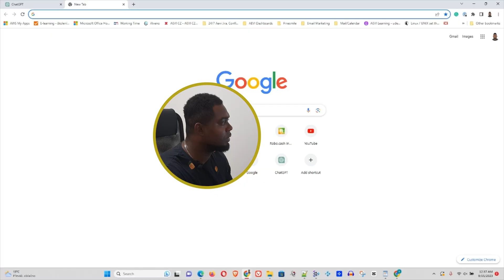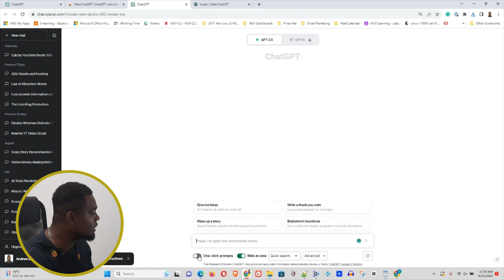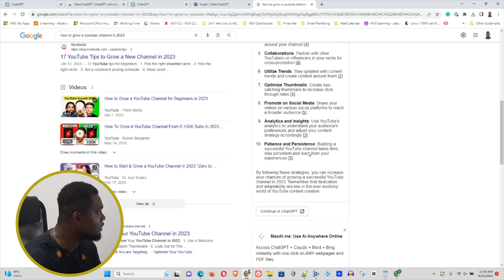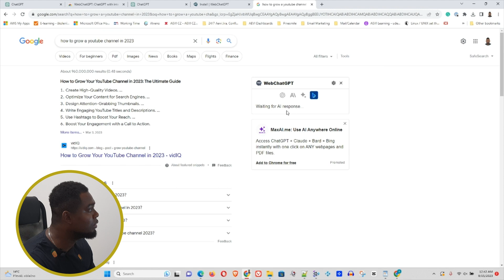I Discovered How To Make ChatGPT 10x More POWERFUL!!!🤯🔥🤖🚀(How To Connect ChatGPT to Internet)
I Discovered How To Make ChatGPT 10x More POWERFUL!!! by Incorporating ChatGPT into your Google Search experience for instant answers is easy and efficient. This functionality is made possible through the WebChatGPT Google Chrome extension. Also, it connect chatgpt to internet.

WebChatGPT, a robust Chrome extension, not only seamlessly integrates ChatGPT into Google Search but also offers web browsing capabilities for ChatGPT users. Furthermore, it provides access to other AI assistants such as Bing AI, Bard, and Claude AI, all within the familiar Google Search interface.